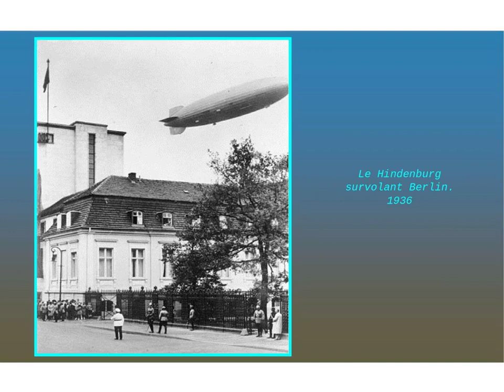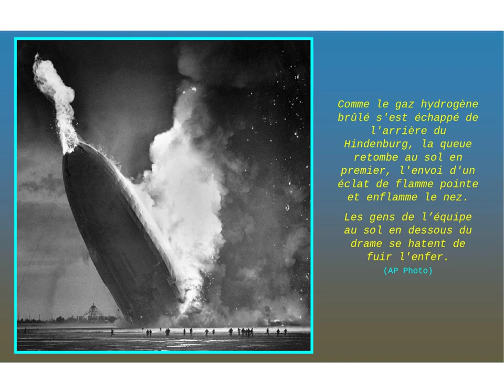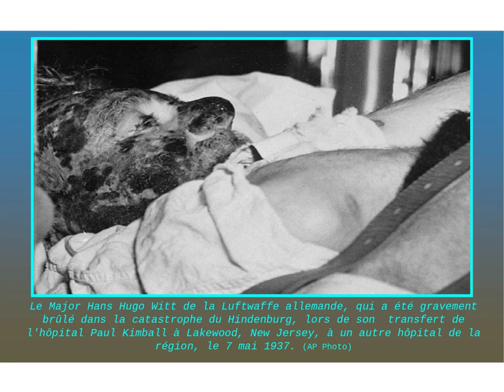Dirigeable : Désastre du Hindenburg